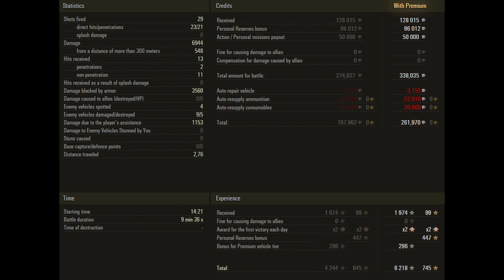How The M54 Renegade Deals With The Enemies: World of Tanks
The M54 Renegade is an American tier 8 premium heavy tank.
Development of a new medium tank to replace the M48 began in the early 1950s. One prototype was built. In 1957, the project was discontinued in favor of the T95. The vehicle never entered service.